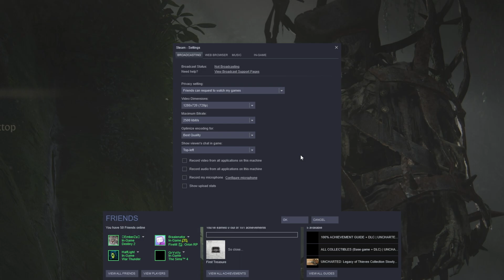Show FPS | Uncharted Legacy of Thieves | Simple Guide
If you're looking to see what performance you're getting in Uncharted Legacy of Thieves or want to see how your optimization is going - You'll want to enable an FPS counter. This guide shows you how to use the in-game option as well as the Steam FPS counter.

Timestamps:
0:00 - Explanation
0:13 - Enable in-game FPS counter
0:30 - Enable Steam FPS overlay